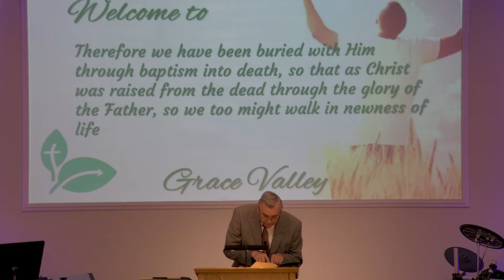GVBC - Ron Adema - Studies of Genesis (#11) - Separation of Light from Darkness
Special: Studies of Genesis (#11)

Lesson:  SEPARATION OF LIGHT AND DARKNESS